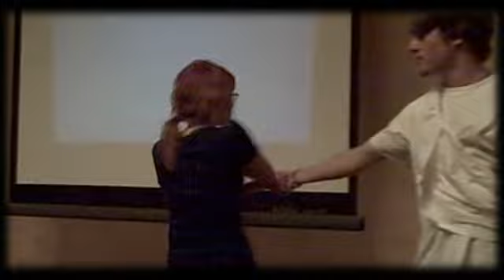Everything: Set Apart Aloma Camp 2009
Jesus - Aaron Weldon
Teenage Girl - Erin Schmitt
Boyfriend - Shea Donovan